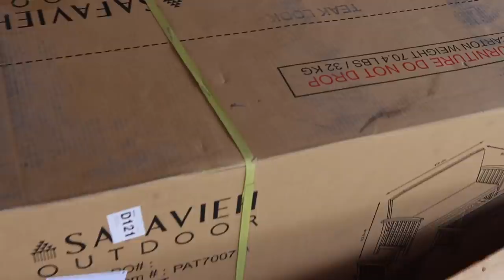A BUNCH OF HAIR TRANSFORMATIONS & TECHNICAL DIFFICULTIES | WEEKLY VLOG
New camera (Canon M6 Mark II)
New lens (Sigma 30mm)
USB microphone
Wireless microphone

EDITING SOFTWARE:
Final Cut Pro X

ABOUT ME